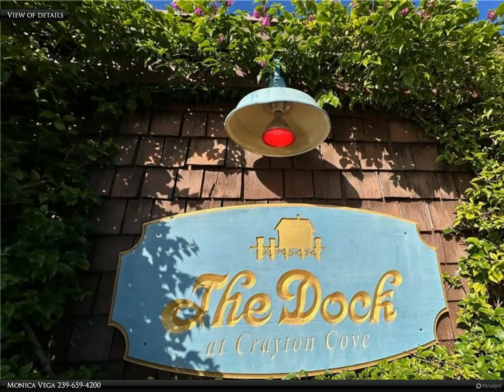Berkshire Hathaway HomeServices Florida Realty - 900 Broad S AVE 250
$425,000, 1.00 bath, 350 SF, MLS# 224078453

Your Perfect Getaway Awaits at Cove Inn
Nestled in the heart of Naples, this charming unit at Cove Inn offers a unique blend of coastal elegance and modern comfort, making it the ideal retreat for both short and extended stays. Whether you're looking for a vacation home, an investment property, or a peaceful escape, this unit offers unparalleled flexibility.
Units 250 & 251 are available for purchase separately or together, offering a rare opportunity. Combined, they create a spacious two-bedroom, two-bath apartment with stunning views of the bay. Unit 250 is designed like a cozy hotel room, while Unit 251 functions as a well-appointed efficiency. Both units have been recently renovated, with fresh paint throughout, and offer breathtaking views of the bay from every window.
Enjoy the best of waterfront living with access to a variety of water activities such as fishing, boating, and more, right outside your door. Just a short stroll away, you'll find the world-class shopping, dining, and entertainment of Third Street South and Fifth Avenue South.
Don’t miss out on this unique opportunity to own a piece of paradise at Cove Inn!

1 full bath

Monica Vega
Berkshire Hathaway HomeServices Florida Realty